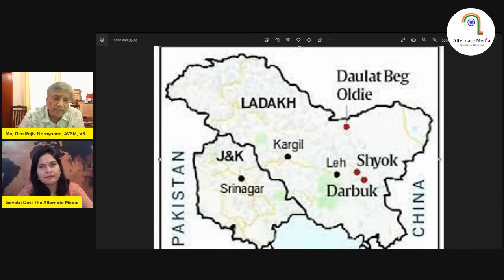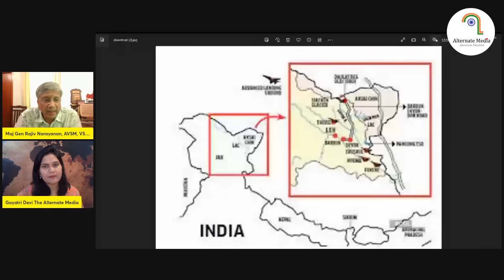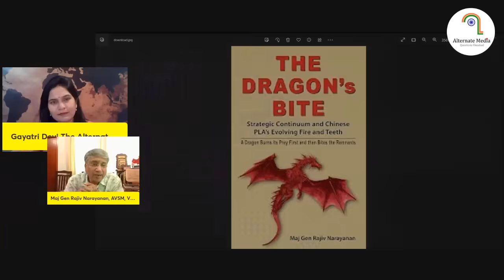Xi Jinping Breaks Down! Right Time For Bharat's 3 Front Warfare Strategy! Maj Gen Rajiv Narayanan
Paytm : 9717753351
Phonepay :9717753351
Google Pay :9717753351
Also
Bank is SBI
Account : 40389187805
IFSC Code : SBIN0014678
SWIFT : SBININBB375